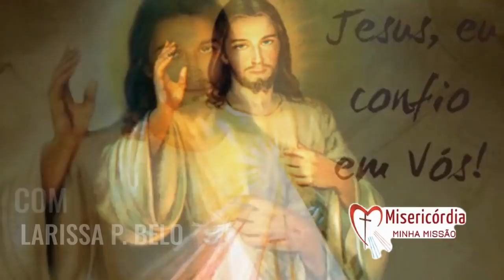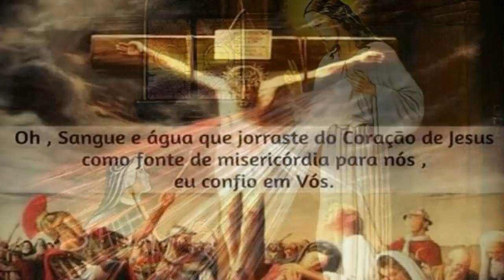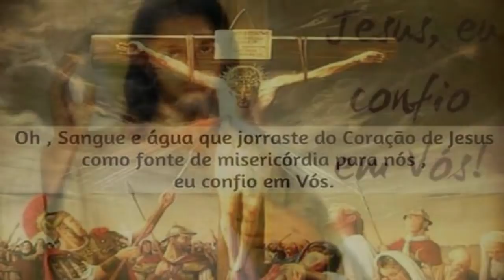TERÇO da MISERICÓRDIA 03/01/2022